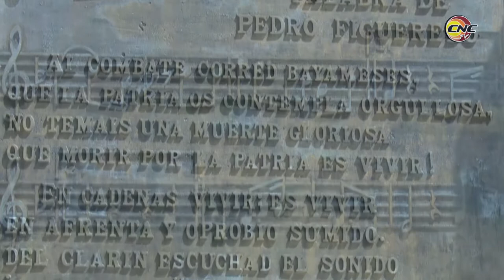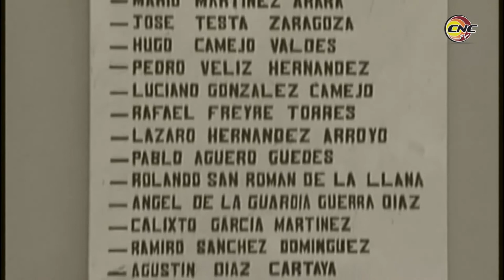Consolida Bayamo condición de Cuna de la Nacionalidad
La Ciudad de Bayamo es sitio trascendental para la historia patria. En su suelo tuvieron lugar acontecimientos vitales para el proceso conformador de la nación y vieron la luz hombres de pensamiento avanzado que contribuyeron a que la otrora próspera villa ganara el epíteto de Cuna de la Nacionalidad Cubana.